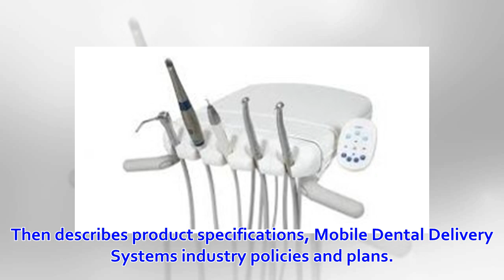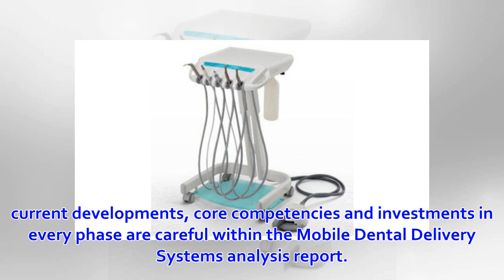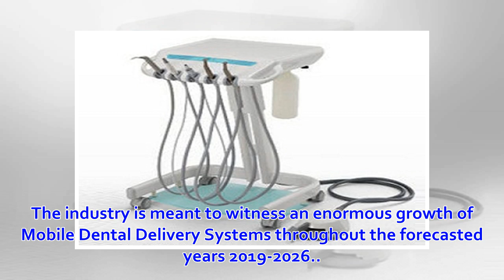Global Mobile Dental Delivery Systems Market 2019-26 AIREL – QUETIN, ANCAR, ASEPTICO, Best Dent E...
Global Mobile Dental Delivery Systems Market Segments, Size, Analysis 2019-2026 The marketing research report 2019 on global Mobile Dental Delivery Sy...